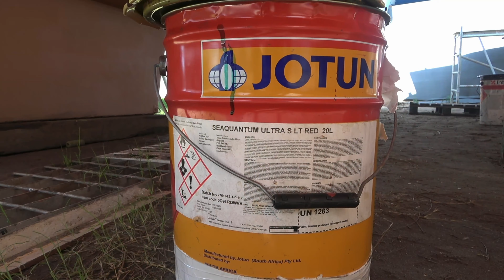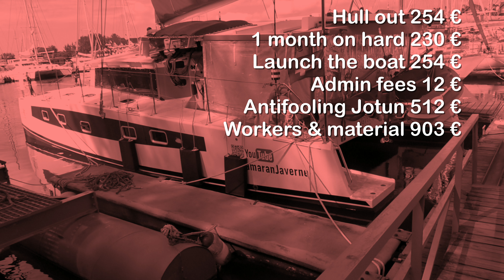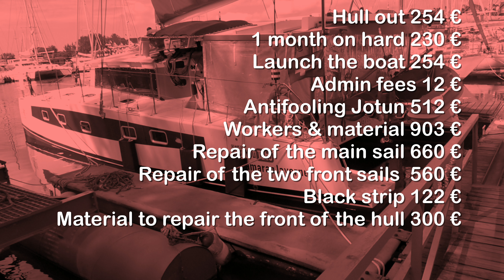E09 How much does it cost?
We spent almost a month at the Richards Bay site in South Africa, and did a lot of work on Javerne.
We'd like to take this opportunity to give you some figures. How much did we spend?
It's all explained in this video.
And, as always, in Javerne's trademark good humor.
Many thanks to our partners:
Nautic Way, Librairie Maritime, the specialist in nautical charts and navigation books.
FeelFree, the specialist in high-end waterproof luggage.
Solaris, expert in solar autonomy